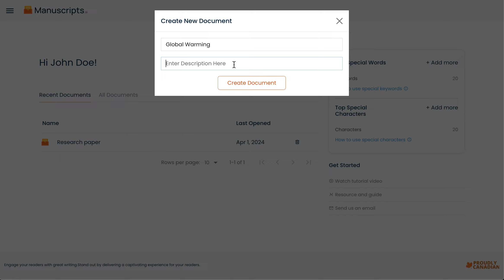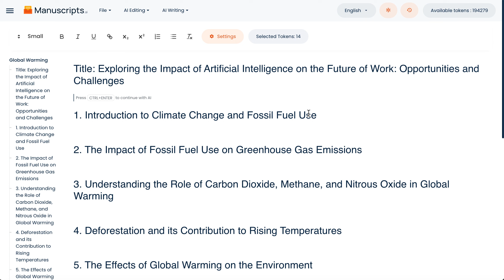Manuscripts.ai - How To Generate Outline?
The Generate Chapter Outline feature can save writers valuable time and energy by automating the outlining process and providing them with a solid foundation to build upon. By leveraging the AI's ability to comprehend and organize complex information, writers can focus on developing their content with clarity and purpose.
With this feature, writers can easily create a roadmap for their writing project, ensuring that each chapter contributes to the overall narrative and effectively communicates the intended message to the audience.